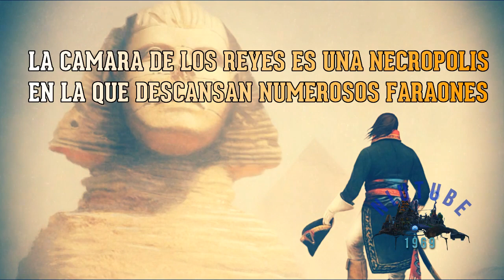♛ El Misterio de La Cámara de Los Reyes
♚La cámara funeraria en el centro de la masa del edificio aloja a varios faraones el antiguo Egipto. En dicha cámara dicen que se aloja una potente carga ultrasensorial desconocida. Posiblemente la carga de los siglos. Tras ser uno de los monumentos más visitados de Egipto durante toda la Antigüedad, en un momento dado la entrada de la pirámide quedó tapada y fue imposible el acceso.

0:00 Intro
0:10 Napoleón en Las Pirámides
1:35 Intro Presentación
1:52 Desarrollo de la Historia
5:05 Final Intro